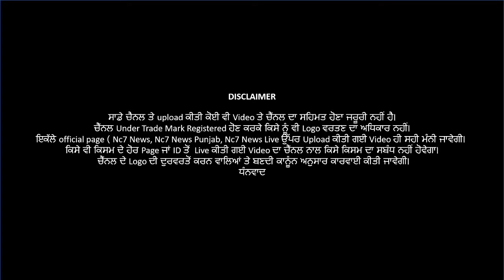ਸਰਕਾਰੀ ਡਾਕਟਰਾਂ ਨੇ ਵੀ ਕੀਤਾ ਕਿਸਾਨ ਅੰਦੋਲਨ ਦਾ ਸਮਰਥਨ